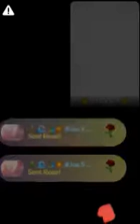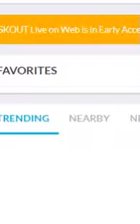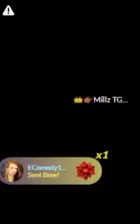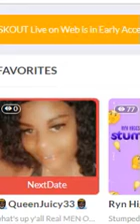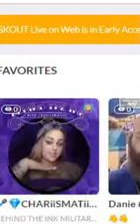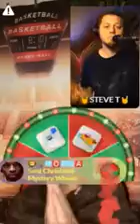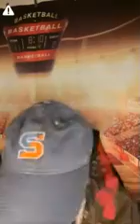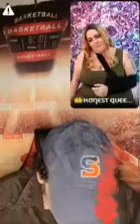1/5 Search For The Star with Hoops